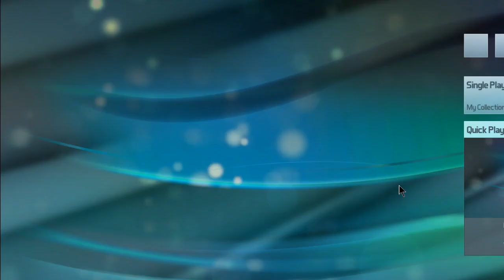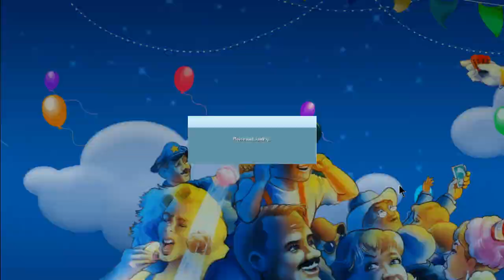Pinball FX3: Short Session, 2/13/2023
For the matchups I had to skip the Jurassic Park and Star Wars tables, since they have copyrighted music on them. *sigh*